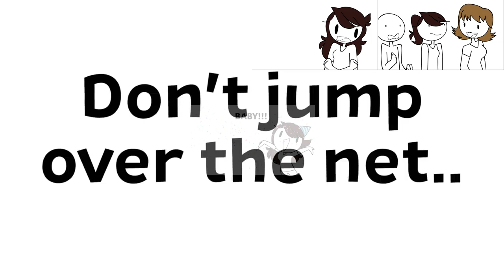[Jaiden Animations] "...LOOK WHAT I FIND!!" | Sparta Remix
fun little video 2.
Tried out a couple things in this one
The Autotune in the madness was made by @Zory13, the rest were made by me :p